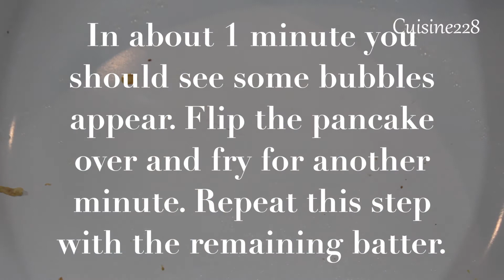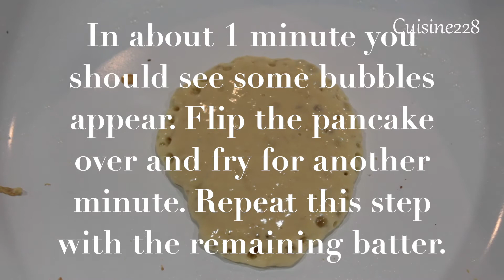HEALTHY BANANA PANCAKES || PANCAKES DE BANANE SAINES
African Food || Cuisine African